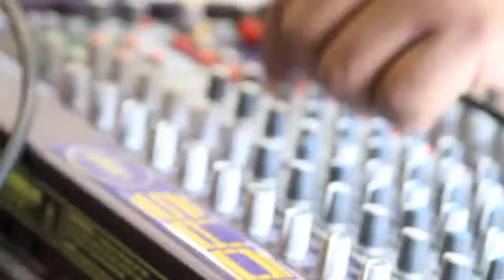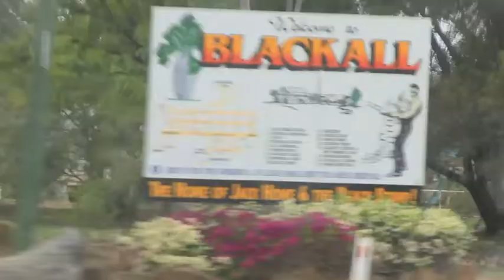THE HERITAGE TOUR - WEEK 2